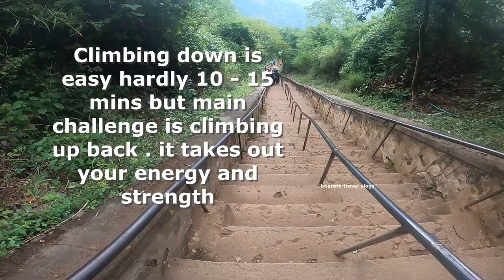Must visit place in Kolli Hills |Beautiful Aagaya Gangai falls | Bharath travel vlogs | Bike Ride